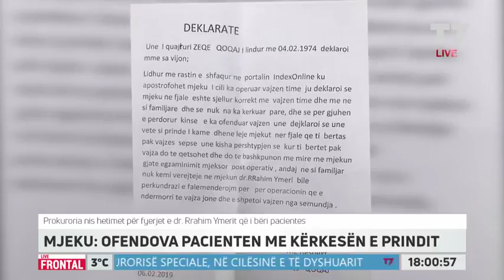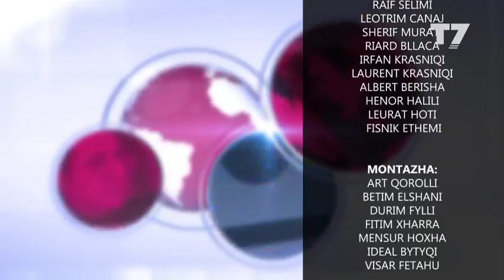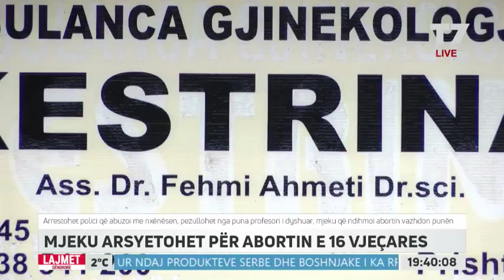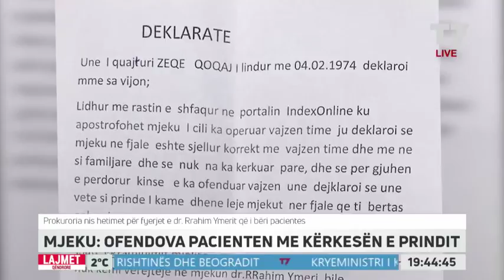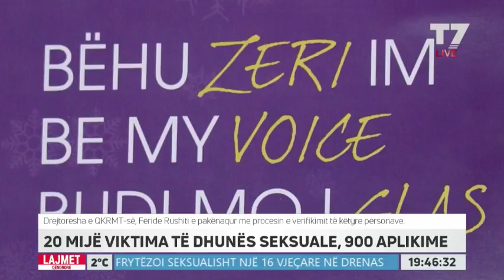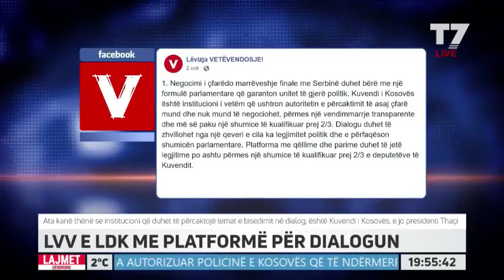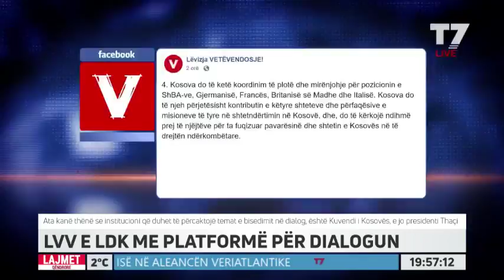FRONTAL - 06.02.2019 | T7